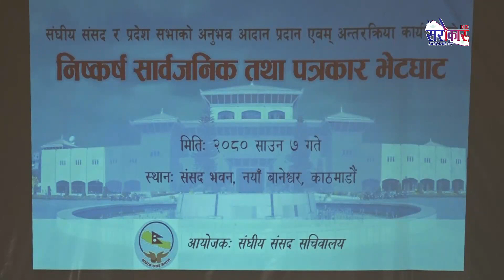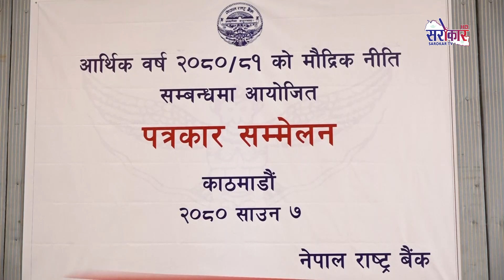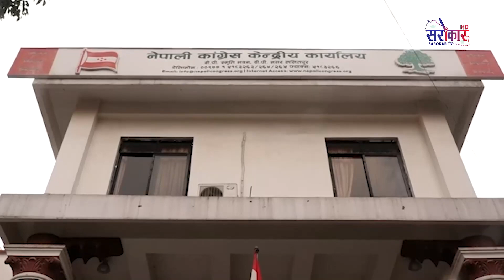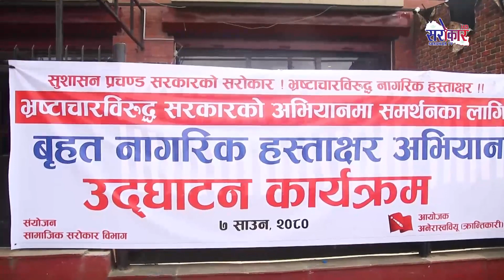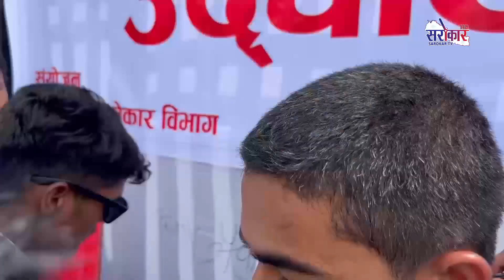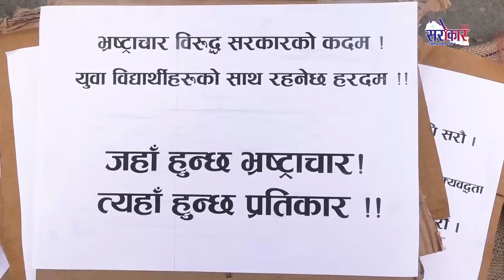Sarokar Samachar FULL __Sharawan 07, 2080 || Sarokar Television HD